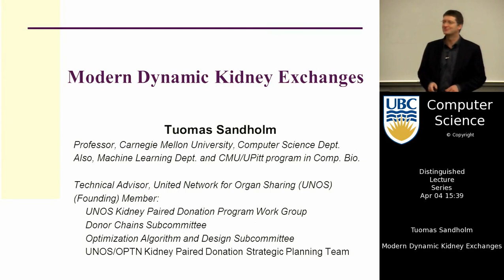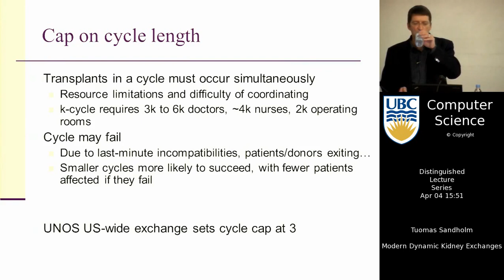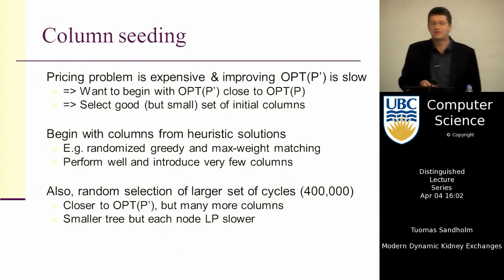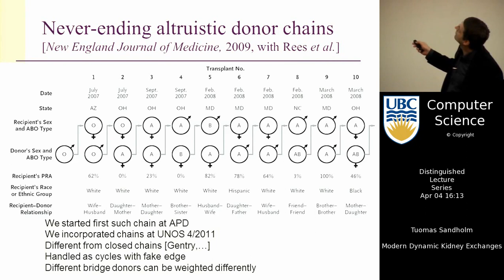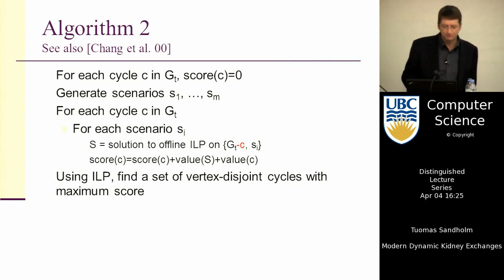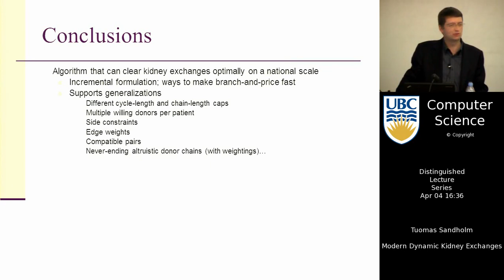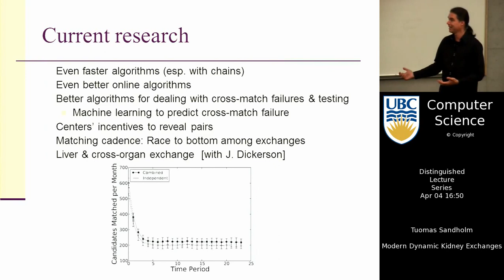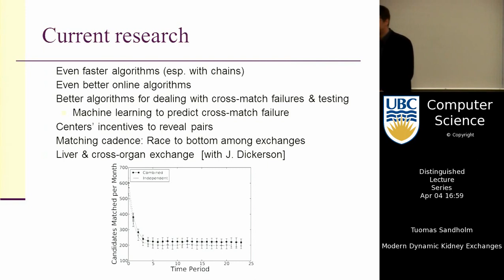Tuomas Sandholm - Modern Dynamic Kidney Exchanges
Tuomas Sandholm (Carnegie Mellon University) presents as part of the UBC Department of Computer Science's Distinguished Lecture Series, April 4, 2013.

In kidney exchanges, patients with kidney disease can obtain compatible donors by swapping their own willing but incompatible donors.  The clearing problem involves finding a social welfare maximizing set of non-overlapping short cycles.  We proved this is NP-hard.  It was one of the main obstacles to a national kidney exchange.  We developed an algorithm capable of clearing optimally on a nationwide scale.  The key was incremental problem formulation because the formulation that gives tight LP bounds is too large to even store.  On top of the branch-and-price paradigm we developed techniques that dramatically improve runtime and memory usage.

Furthermore, clearing is actually a dynamic problem where patient-donor pairs and altruistic donors appear and expire over time.  We first developed trajectory-based online stochastic optimization algorithms (that use our optimal offline solver as a subroutine) for this. Such algorithms tend to be too compute-intensive at run time, so recently we developed a general approach for giving batch algorithms guidance about the future without a run-time hit.  It learns potentials of elements of the problem, and then uses them in each batch clearing.

I will share experiences from using our algorithms to run the UNOS US-wide kidney exchange and two regional ones.  We introduced several design enhancements to the exchanges.  For one, we used our algorithms to launch the first never-ending altruistic donor chains. I will present new results -- both theoretical and experimental -- on the role of long chains.  I will also discuss a brand new optimal probabilistic planning algorithm for this domain that generates plans that are robust against last-minute execution failures.